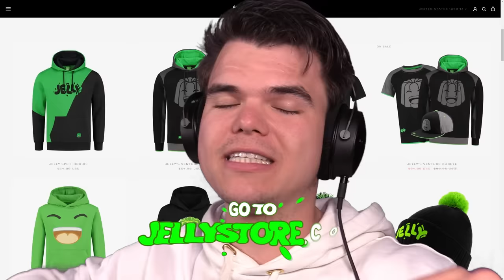Flying Car Troll in FACE TO FACE! (GTA 5)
🛒 MERCHANDISE!

👪 MY FRIEND!